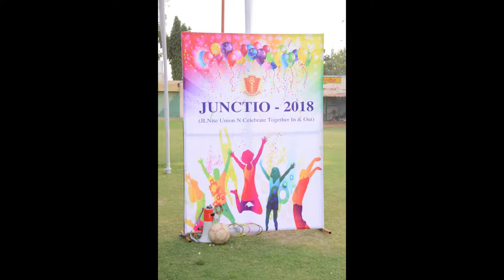JUNCTIO-2018 -Best Mothers -Angel Resort part-9